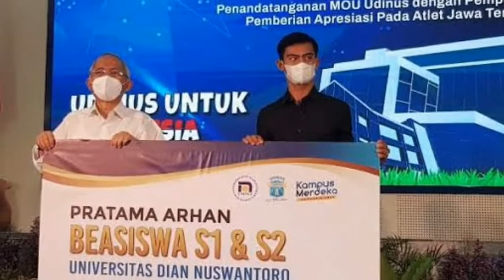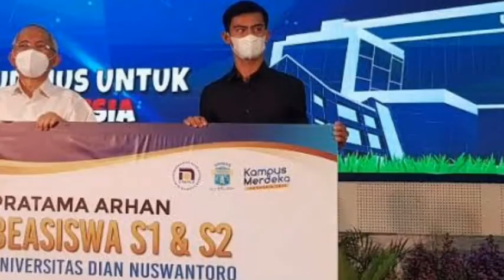BANYAK FANS WANITA, BEGINI SIKAP SANG PACAR TERHADAP PRATAMA ARHAN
Pemain Timnas, Pratama Arhanbagai idola baru usai aksi gemilangnya di timnas pada Piala AFF 2020. Tidak sedikit kaum hawa yang mengidolakannya, meski tahu Arhan sudah punya gandengan.

Ketenaran Arhan bisa dilihat di akun instagramnya @pratamaarhan8 yang memiliki pengikut 2,7 juta. Dalam setiap foto yang diposting, kaum hawa yang berkomentar dengan nada menggoda pun banyak.

Tapi sebenarnya Arhan sudah punya kekasih. Marshella Aprilia namanya, yang sudah menjalin hubungan setidaknya sejak setahun lalu. Cemburu kah Marshella ketika Arhan dikerubuti fans perempuannya?

"Nggak, nggak (tidak cemburu), " kata Marshella sambil ketawa saat menemani Arhan dalam penerimaan beasiswa di Udinus Semarang, Selasa (11 januari 2022).

Gadis warga Semarang itu mengatakan Arhan merupakan sosok yang perhatian. Saat berlaga di luar negeri pun dia selalu memberikan kabar.

Perhatian pastinya, bersyukur sih. Iya, mengabari (kalau pas di luar negeri)," ujarnya.

Ia mengatakan mengenal Arhan sudah sejak SMA dan memang baru menjalin hubungan khusus setahun lalu. Marshella berharap kekasihnya bisa mengejar impiannya.

"Kenal lama cuma memang baru pacaran satu tahun. Satu sekolah, SMA. Saya berharap untuk (Arhan) selalu sukses, tambah sukses dan terus semangat," ujarnya.

Pratama Arhan bermain cemerlang di Piala AFF 2020. Pratama Arhan bahkan dinobatkan sebagain pemain muda terbaik Piala AFF 2020. Ia memiliki mimpi berkarir di luar negeri, namun ia mengatakan kini fokus membela PSIS Semarang dan Timnas.